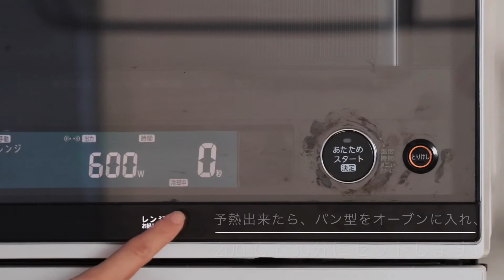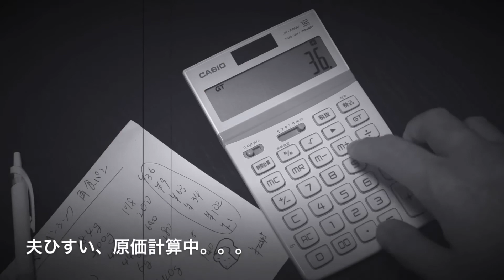vol.1【初レシピ投稿！】丁寧に作ります！ベーシック角食パン How to make homemade Square Bread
初回レシピ動画です。
今回は基本となる『角食パン』です。
これがうまくできると違う種類のパンや
サンドウィッチなど色々と応用がききます。

『角食パン』でこんなアレンジも！
■『パン焼き型』
浅井商店オリジナル/ アルタイトふっ素樹脂加工
形のいい山食のための『新食パン型/2斤型』

今回の撮影は6月初旬の暑い日でした。
夏場や冬場と湿度&室温が違い、
発酵時間も変わってきますのでご注意下さい。
作り手は妻ヒスイ👩🏻‍🍳です。
是非ともご覧になって作ってみてくださいね。

◾️角食パン レシピ (パン型/2斤分)
（％はベーカーズパーセントです。）
・強力粉  ‥‥  540g（100％）
・塩　  ‥‥  10g（1.85％）
・水　  ‥‥  184g（34.1％）
・牛乳  ‥‥  200g（37.0％）
・上白糖  ‥‥  44g（8.2％）
・バター  ‥‥  44g（8.2％）
・ドライイースト  ‥‥  6g（1.1％）

◾️Square Bread Recipe (bread mold/2 loaves)
 (% is baker's percentage.)
・Strong flour ‥‥ 540g (100%)
・Salt ‥‥ 10g (1.85%)
・Water ‥‥ 184g (34.1%)
・Milk ‥‥ 200g (37.0%)
・Cast sugar ‥‥ 44g (8.2%)
・Butter ‥‥ 44g (8.2%)
・Dry yeast ‥‥ 6g (1.1%)

◾️Video Chapters
0:00  『角食パン』はこんなレシピ
0:40　パン作りの下準備。
2:04　手ごねして一次発酵
4:30　ガス抜/成形後の二次発酵
7:48　焼成/オーブンの温度と時間の設定。
9:01  『角食パン』2斤分で一体いくらで
            作れるの？